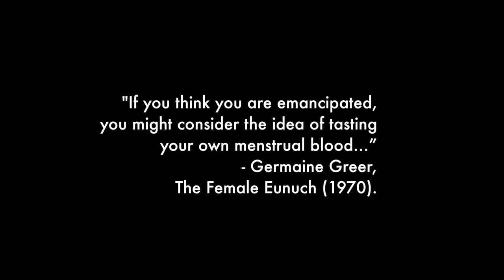Menstrual Blood [05.19.16]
In this video: Bob Wuss, Erin Mullin, Greg Mehrten, Kate Valk, Scott Shepherd